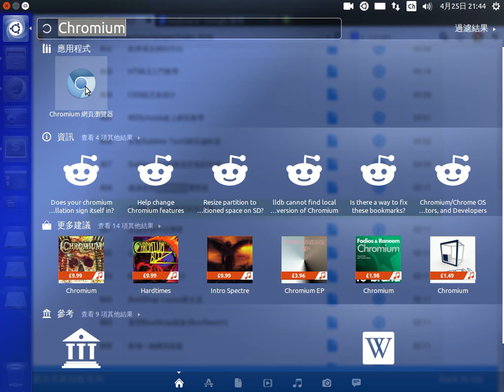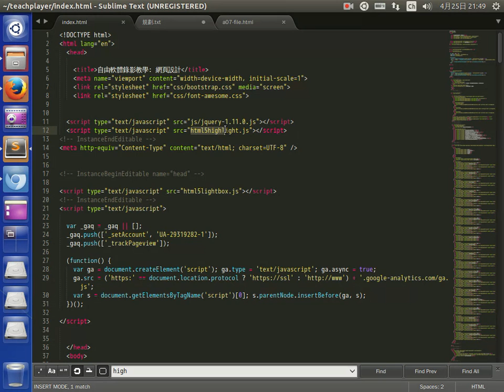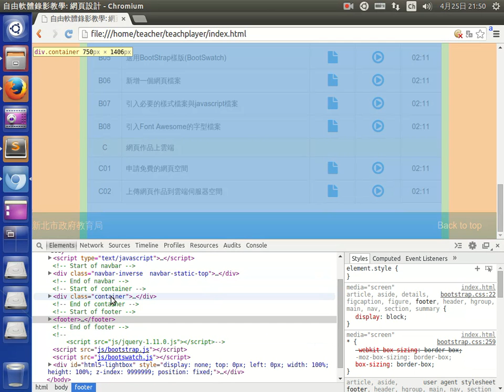建議使用Chromium瀏覽器